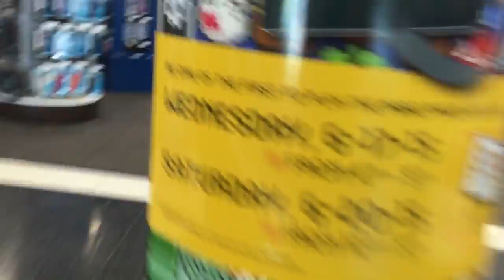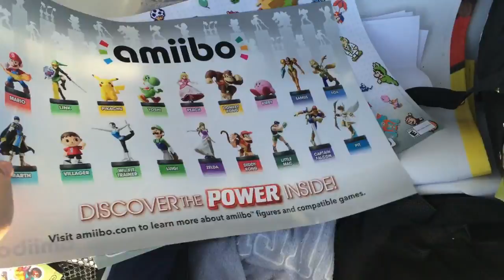Nintendo Access: Super Mario Maker at Best Buy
Steam: ericyo007
NNID: ericyo